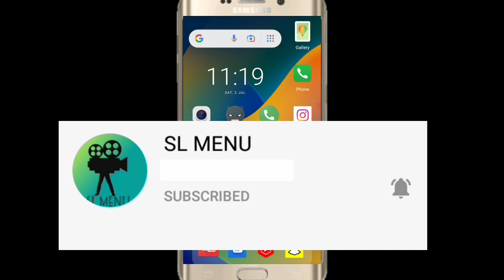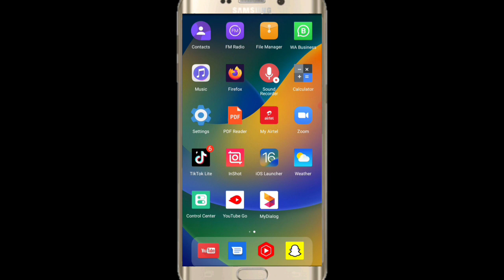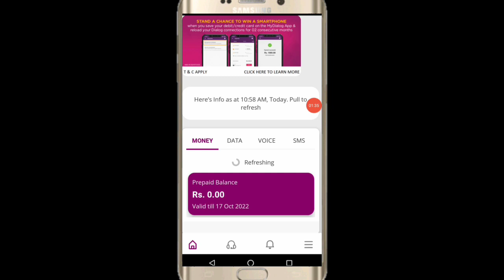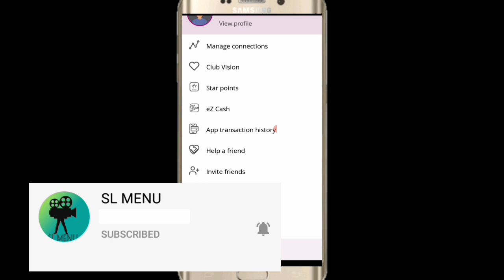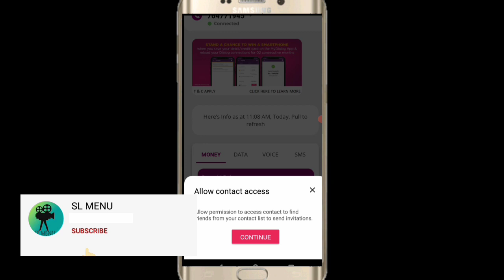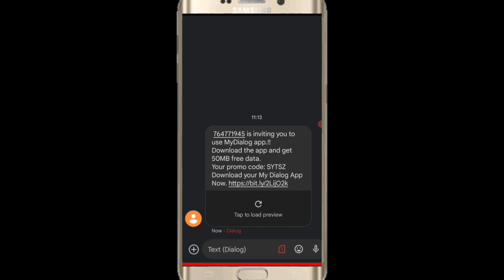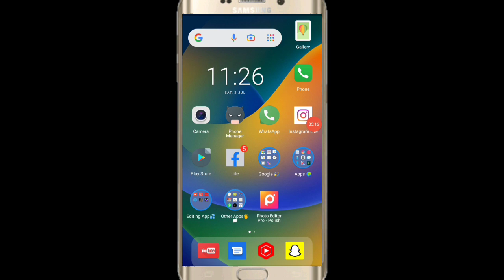Free Data | Free Data Sinhala | Dialog | My Dialog App Free Data | Dialog Free Data Code